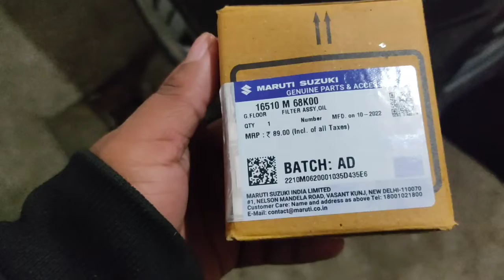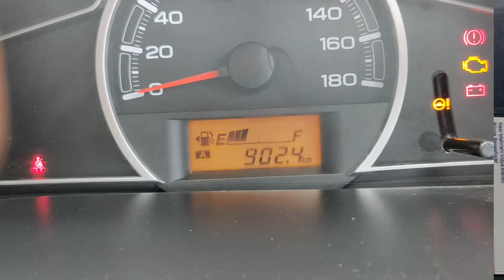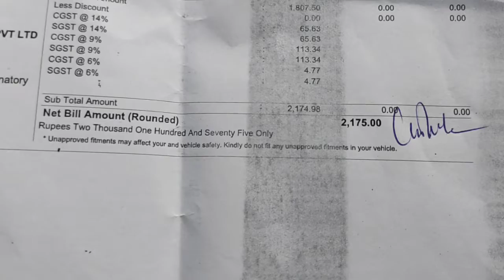ALTO 800 - FIRST SERVICE DETAIL WITH IT'S COST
It was good experience.
Alto lovers